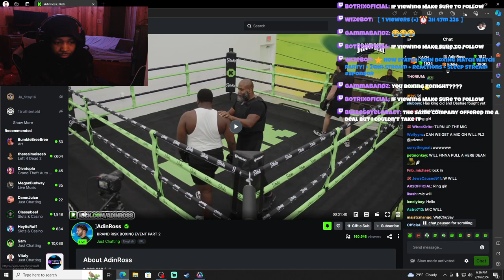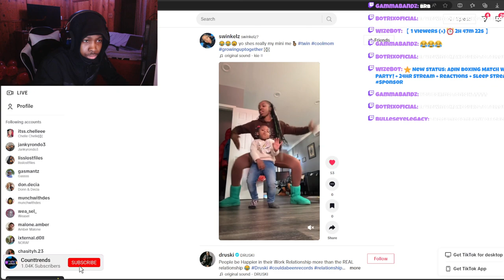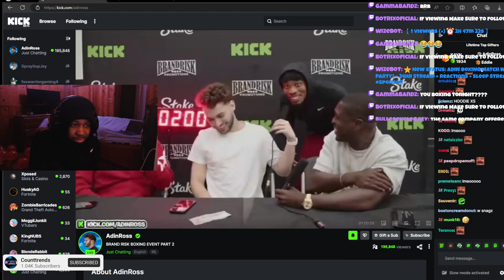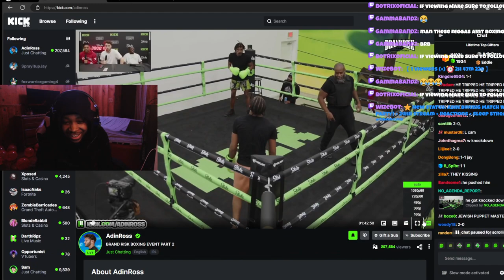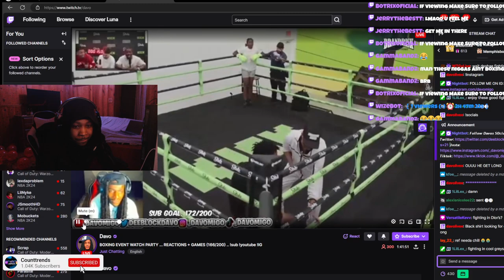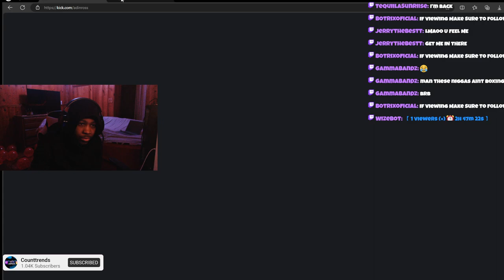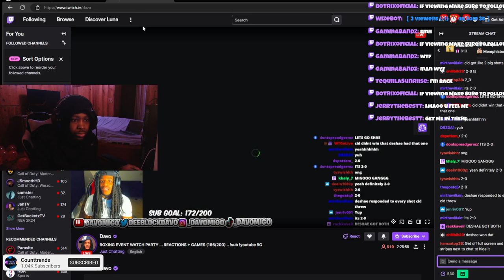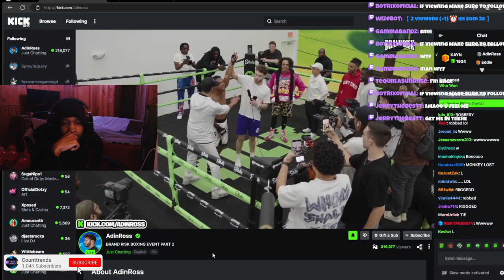ADIN ROSS BOXING EVENT EVERY FIGHT! (Deshae, Cid, YbnJay, Keife & More)